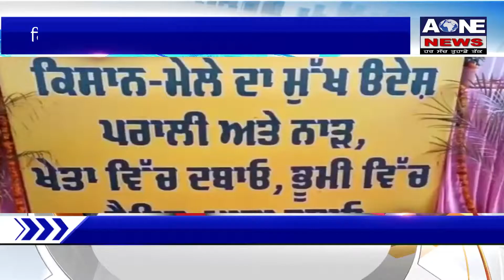Aone Punjabi News | ਕਿਸਾਨ ਸਿਖਲਾਈ ਕੈਂਪ ਦਾ ਆਯੋੋਜਨ | Mukatsar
ਕਿਸਾਨ ਸਿਖਲਾਈ ਕੈਂਪ ਦਾ ਆਯੋੋਜਨ
ਸਾਉਣ ਦੀਆਂ ਫਸਲਾਂ ਤੇ ਫਸਲੀ ਵਿਭਿੰਨਤਾ ਬਾਰੇ ਕਰਵਾਇਆ ਜਾਣੂ

What'saap no.94784-84087